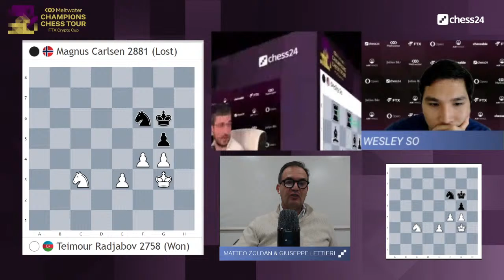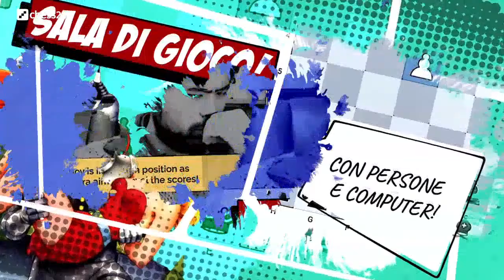FTX Crypto Cup | Semif 1 | Matteo Zoldan | FM Giuseppe Lettieri | FM Stefano Yao